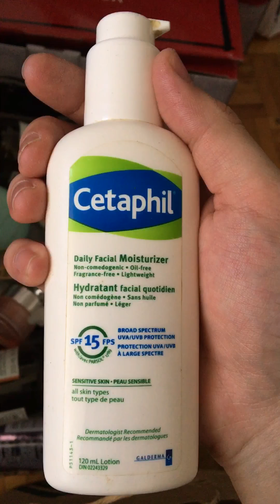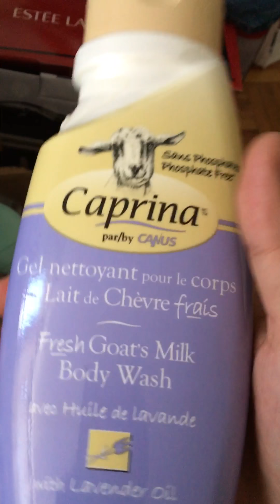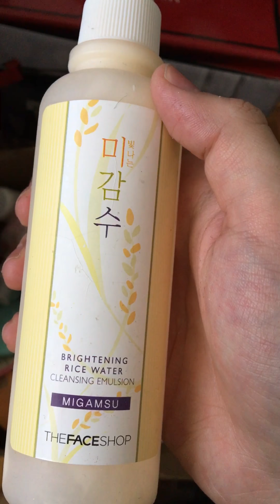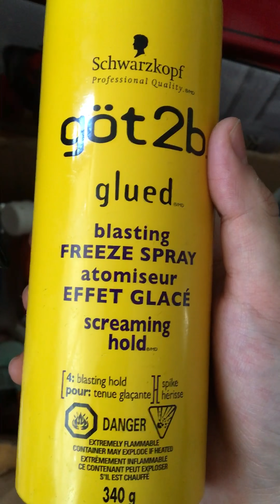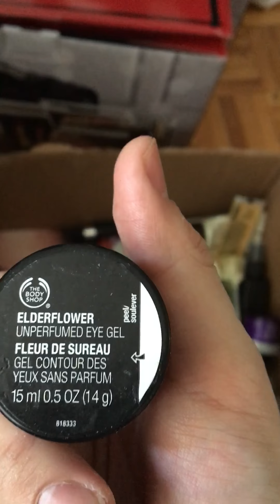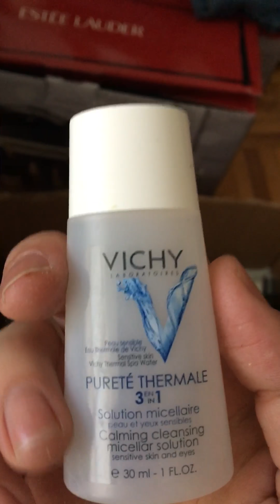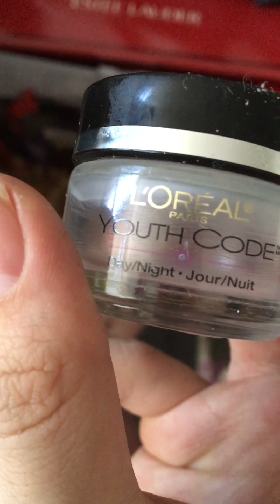搬家前的纪念。空瓶🤦🏻‍♀️🤦🏻‍♂️